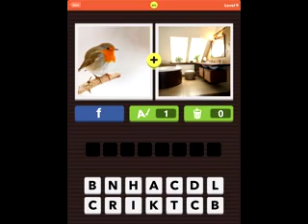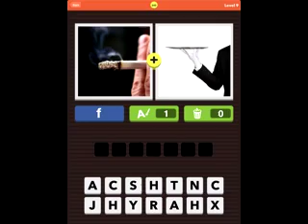Pic Combo game answers level 9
The game answers to the apple game Pic Combo for level 9 FROM THE CREATORS OF THE #1 APPS ICOMANIA and 4 PICS 1 WORD

Can you guess the word? Each puzzle consists of two pictures depicting two different words. Just combine them to solve the puzzle!

Pic Combo is everyone's new favorite game. Find out why!

* COMBINE THE TWO PICTURES TO GUESS THE WORD *

We'll show you, for example, a pic of some BUTTER and of a FLY. Ta-da! The word is BUTTERFLY. Just combine the words and win!

* TONS OF AWESOME PUZZLES FROM EASY TO TRICKY *

Hundreds of handpicked photos will make you think -- and smile. Solve them all!

* INSTANT FUN *

No registration, no tutorial, no complicated rules. Just jump right in and have fun!